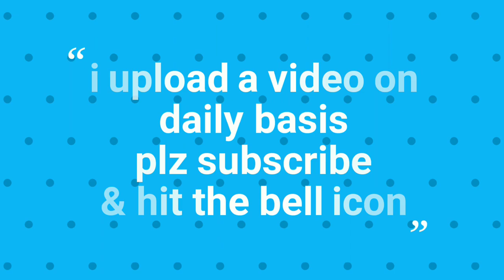DIY - Easy to do bookmark in few minutes - Craft ideas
diy bookmarks | easy bookmark ideas | 5 minute craft ideas

1 - Popsicles ( ice-cream sticks )
2 - scissor
3 - paper
4 - acrylic colours
5 - black marker
6 - fevical